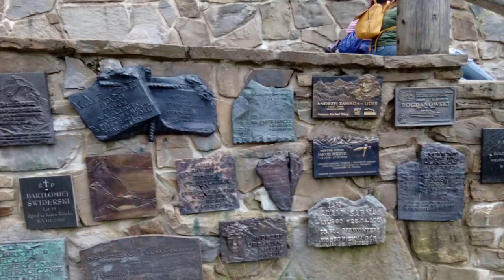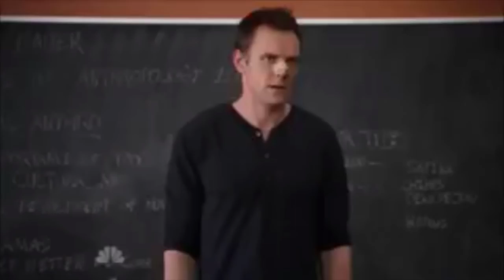ZNALEŹLIŚMY MOMO W POKOJU?! Vlog - Obóz w Poroninie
Oto kolejny super vlog. Do zobaczenia za tydzień ziomeczki!

Muzyka użyta w filmie:

Kyle Dixon & Michaël Stein - "Eulogy"

Elektronomia - "Energy"